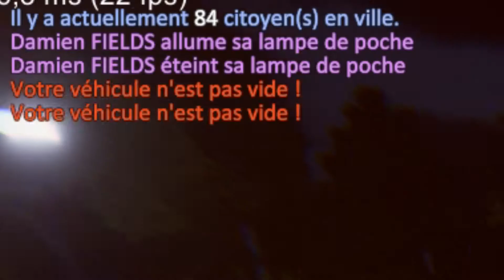LE CHAUFFEUR DE BUS LE PLUS DRÔLE ! NOVA LIFE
Salut tout le monde ! Aujourd'hui on se retrouve pour une petite vidéo sur Nova-Life ! j'espère que la vidéo vous plairas, si c'est le cas n'hésite pas a liker, commenter et partager la vidéo.